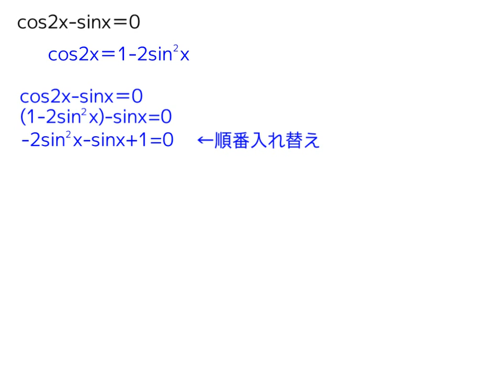三角関数・2倍角の公式を使って方程式を解く。